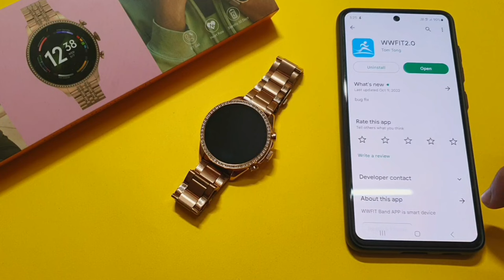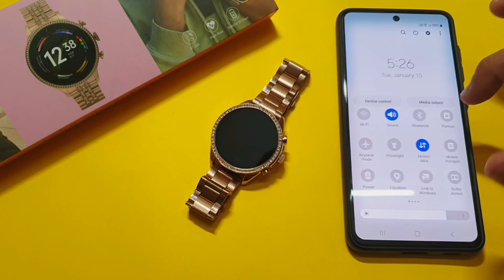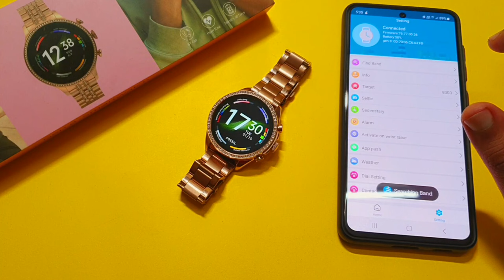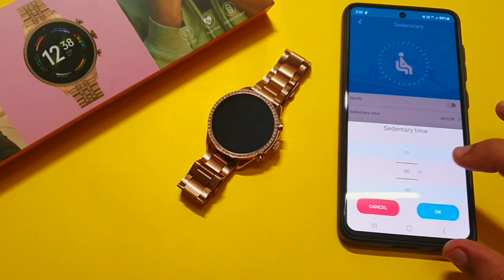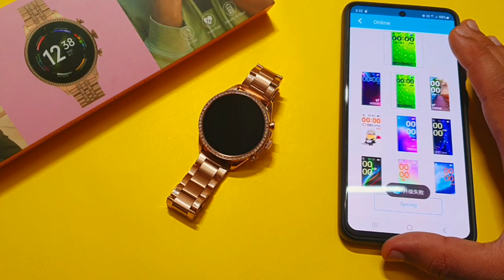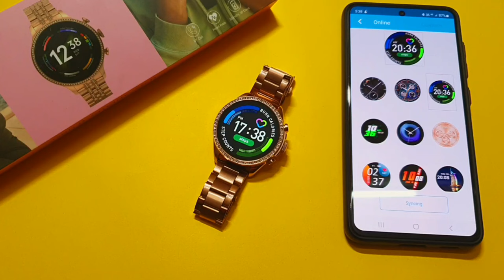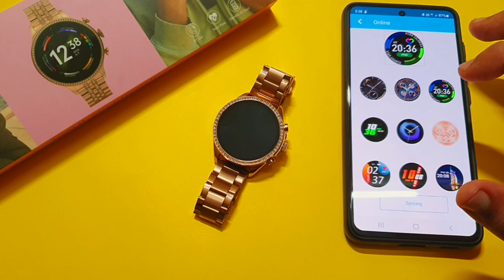How To Connect With WWFit 2.0 App | Connect Your Smartwatch WWFit 2.0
In this video i told you that how to connect with WWFIT 2.0  App or  wwfit 2.0 App We can connect with WWfit 2.0 App